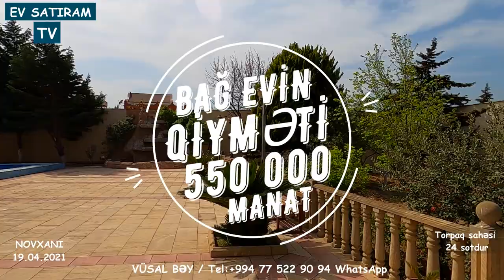24 SOTDA BAĞ EVİ SATILIR/Недвижимость в Баку / EV SATIRAM TV/ bag evleri /ev satışı /emlak az